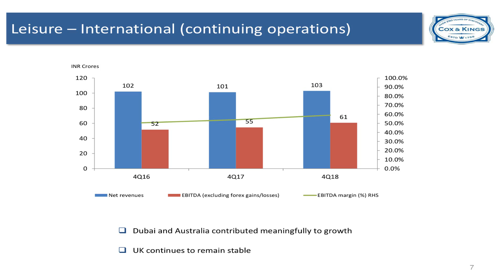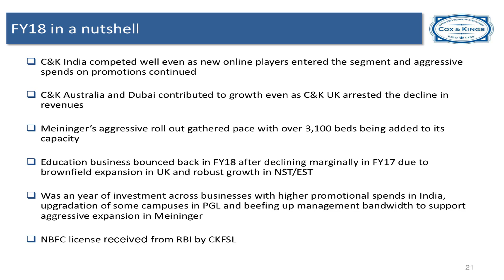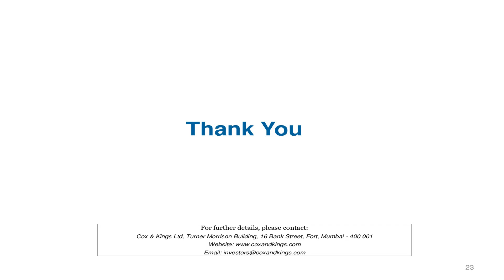Cox & Kings Limited investor presentation for march 2018 results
Cox & Kings Limited   investor presentation for march 2018 results as published by the company